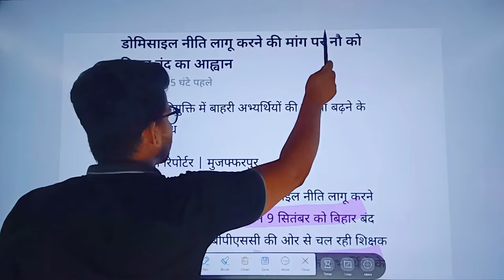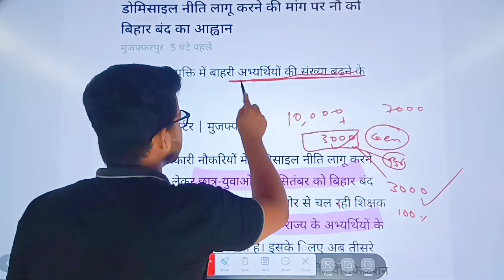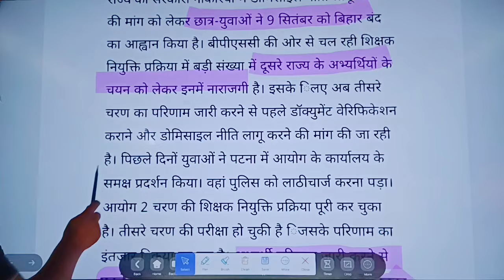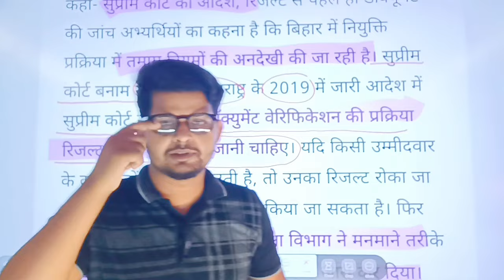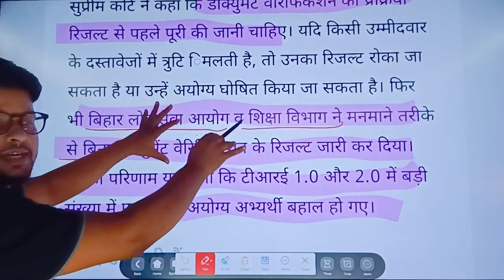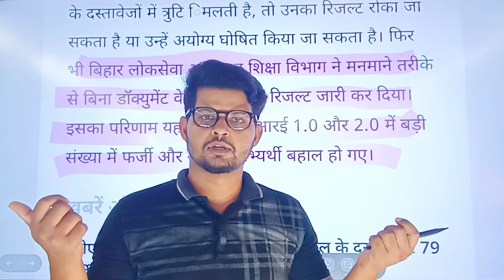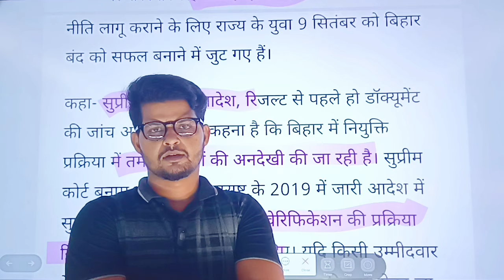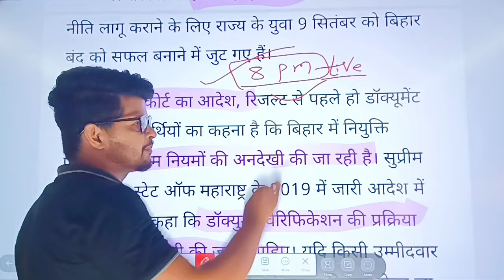Bpsc Tre3 Result/Domicile लागू..?/bpscupdates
bpsc Tre में Q हो रही देरी/bpscteacher
bpsc tre 3 form fill up 6 to 8,